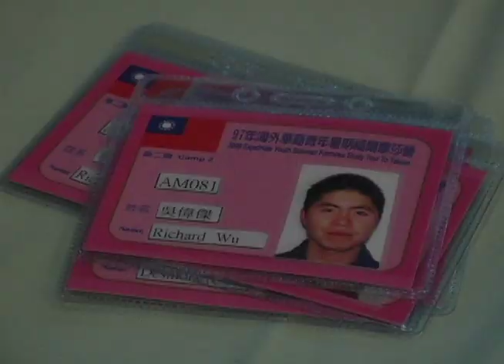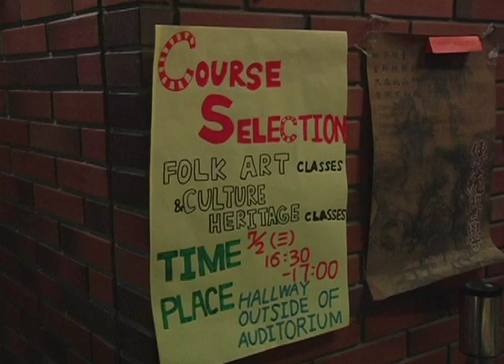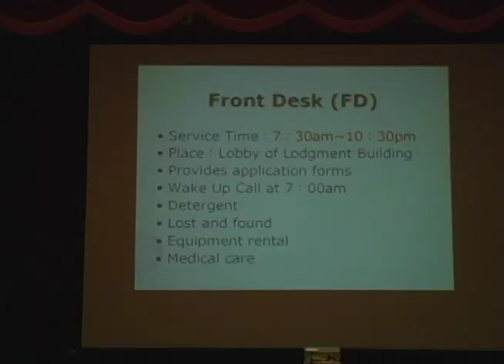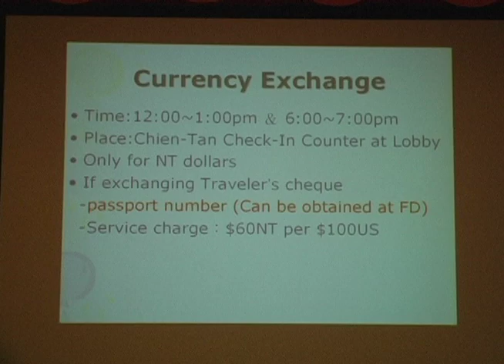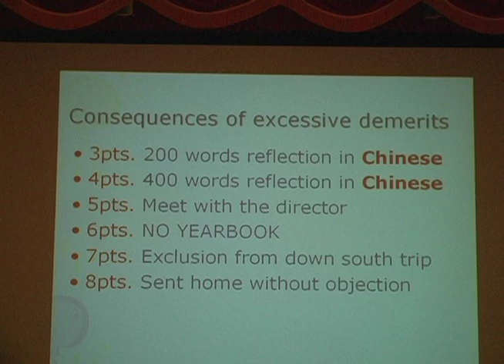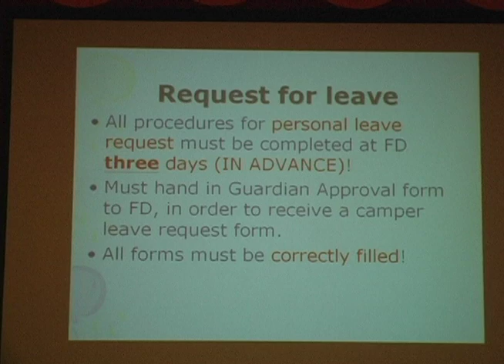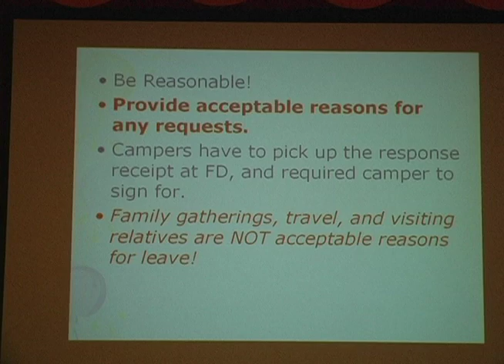Taiwan Loveboat 2008 - Checking In & Orientation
Taiwan Study Tour - Camp 2 - Chien Tan Campus - July 1 & 2, 2008